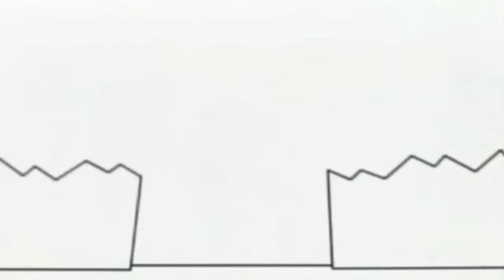Копія відео "Bruno The Great Thomas and Friends Theme Song"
Bruno The Great Thomas and Friends Theme Song